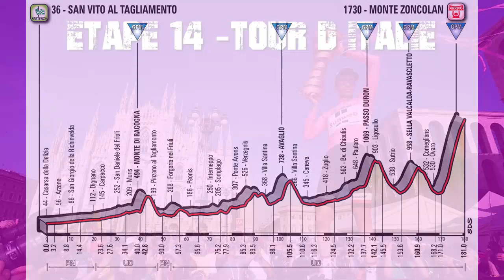PREVIEW Giro 2018 | San Vito - Monte Zoncolan | étape 14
Bienvenue à tous et à toutes sur la preview de la 14 ème étape du Tour d'Italie 2018.

/!\ Les previews du Tour d'Italie 2018 sont tournés une semaine à l'avance donc si un coureur venait a abandonné, ne pas prendre le départ, veuillez ne pas en tenir compte merci.